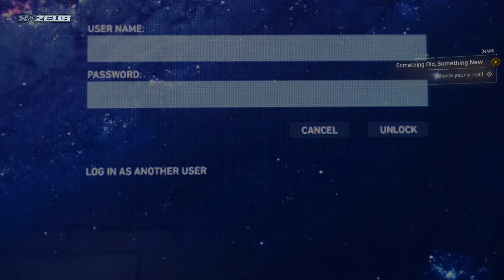Marvel's Spider Man Remastered | Walkthrough 2 | Sid-Plays